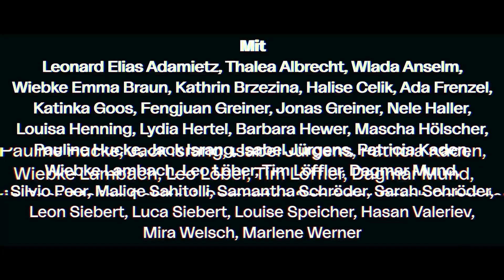TRAILER // MAPPING DYSTOPIA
Mapping DYSTOPIA
Ein PLUS-Projekt für alle ab 14 Jahren

Regie: Sabine Koller, Elisabeth Müller und Hannah Rech
Mit: 34 Spieler:innen aus Kassel